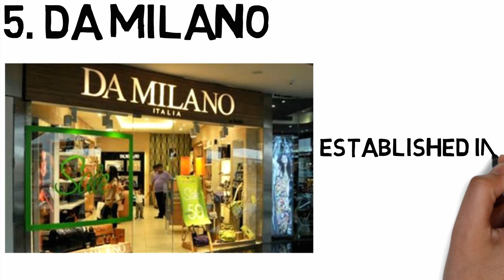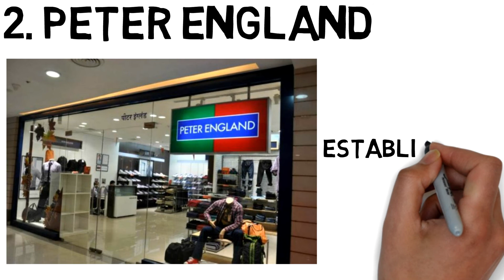Top 10 Brands Which Sound Foreign But Are Actually Indian | Most Famous indian Brands In The World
Hello Guys,

This Video Is About Top 10 Brands Which Sound Foreign But Are Actually Indian | Most Famous indian Brands In The World